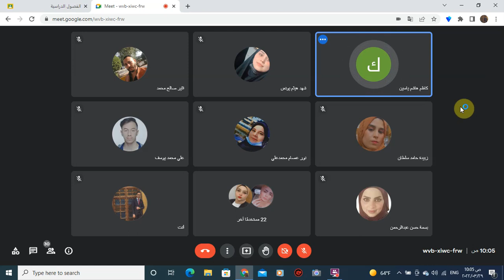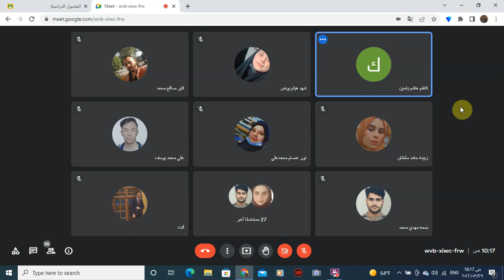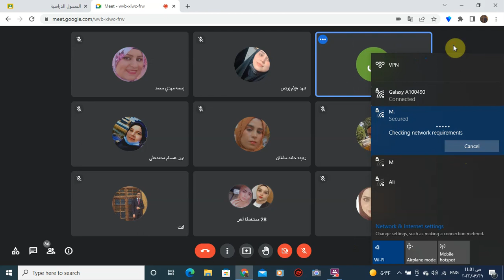معالجة احيائية نظري المحاضرة الرابعة